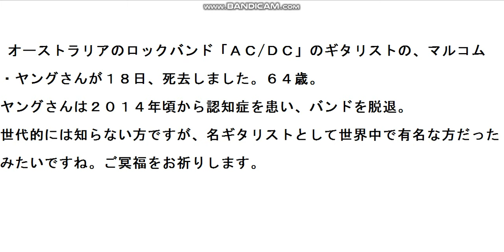ロックバンド「AC/DC」のマルコム・ヤングさん死去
「AC/DC」のギタリスト、マルコム・ヤングさんが１８日、死去。
６４歳。